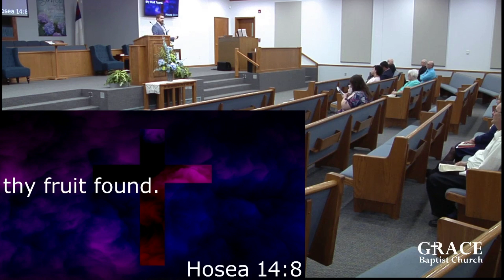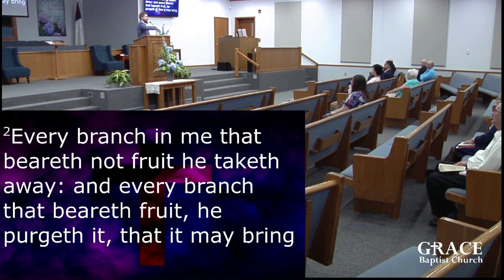Truly Living Part 3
A sermon by Pastor Taylor McManigell on Galatians 5:16-25